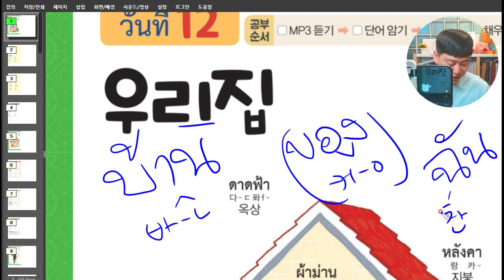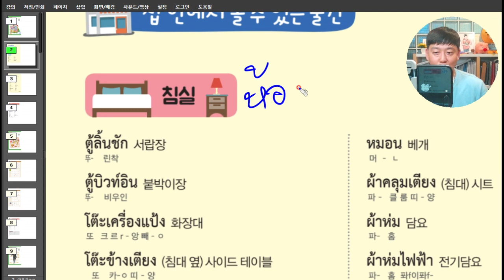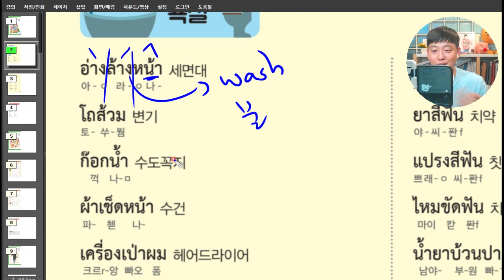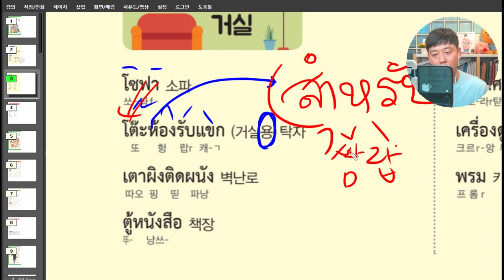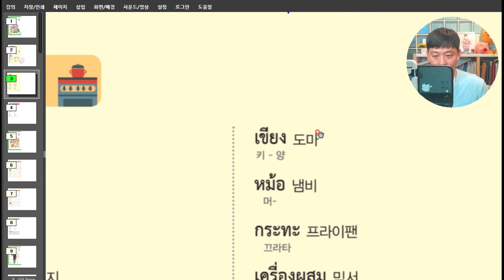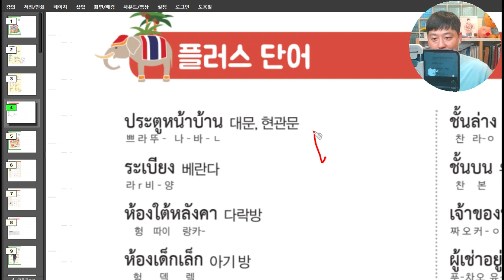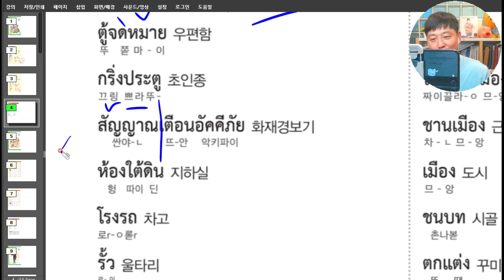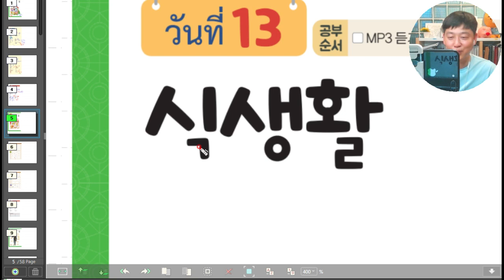[성조표기DAY#12] 나혼자 끝내는 태국어 단어장 성조 표기 Live